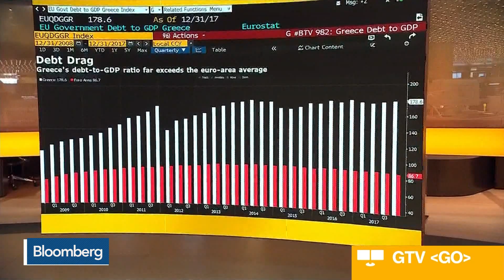Algebris' Gallo Says `Euro-Zone Remains Fragile'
Jun.22 -- Alberto Gallo, portfolio manager at Algebris Investments, discusses the agreement by Greece’s euro-area creditors to ease repayment terms on some of the nation’s mountain of debt. He speaks on "Bloomberg Daybreak: Europe."